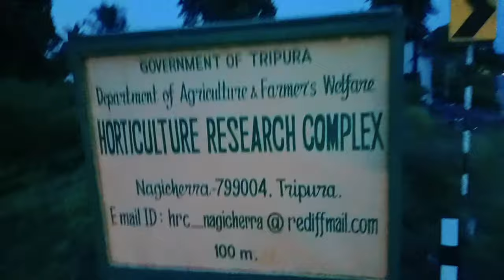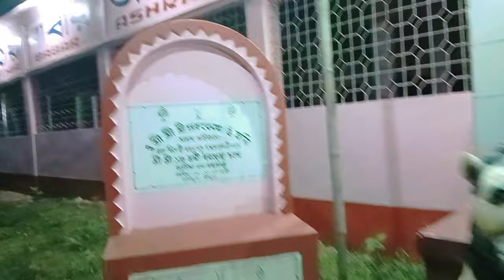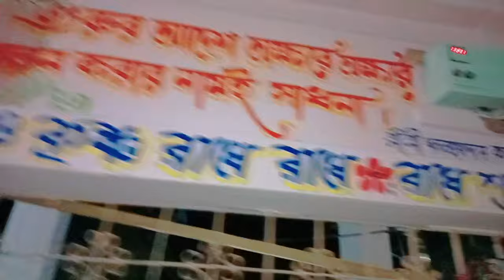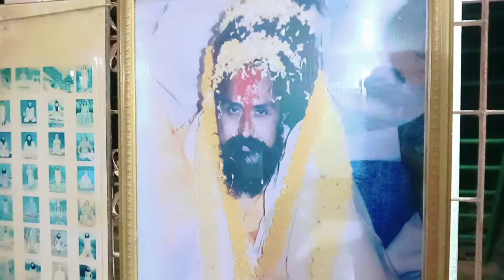😱🍁Mystery Of Lord Sir Krishna Deadly Truth 😱😱🍁!!